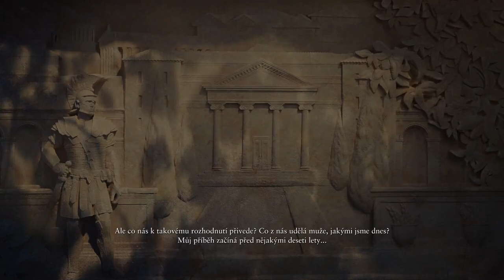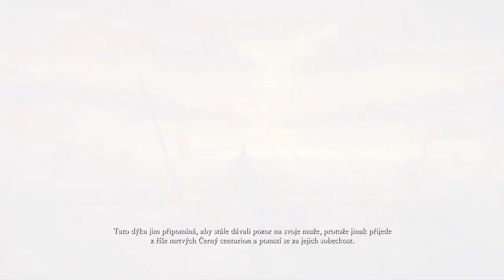Ryse Son of Rome Gameplay PART 1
GAME: Ryse: Son of Rome
GENRE: Action, Combat
PLATFORM: Steam